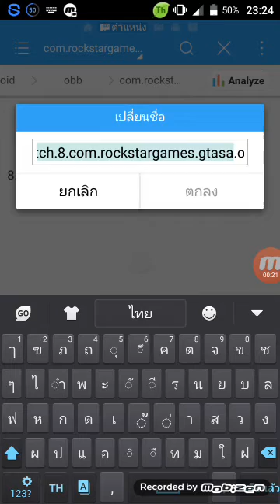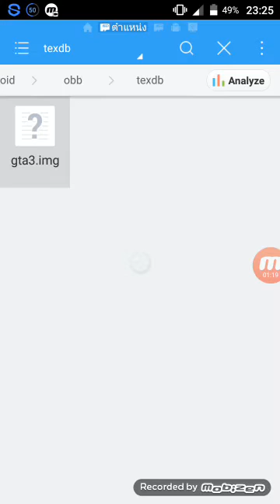สอนดึงไฟล์gta3.imgมาใช้ในการลงมอด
เดียวคริปหน้าจะสอนลงมอดรถ

ถ้าชอบสิ่งที่ผมทำอยุ่ก็ให้กำลังใจกันด้วยนะคับ

ลิ้งมอดภาพสวยคล้ายgta v